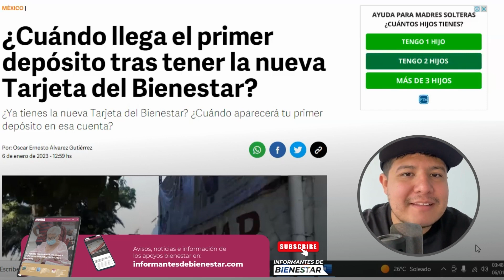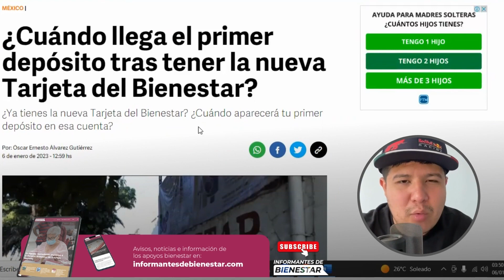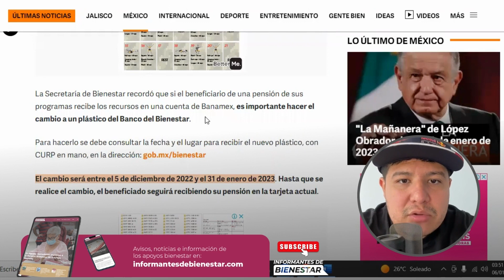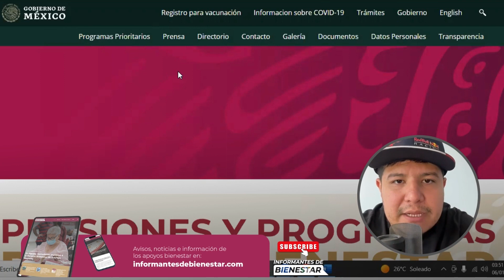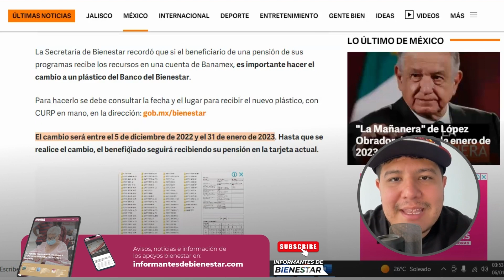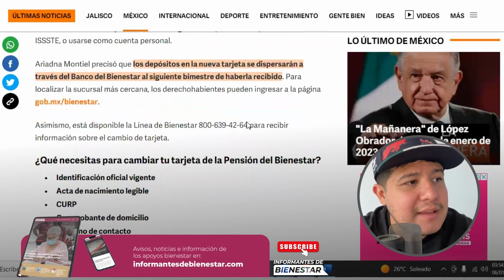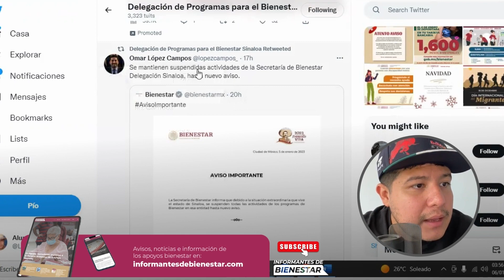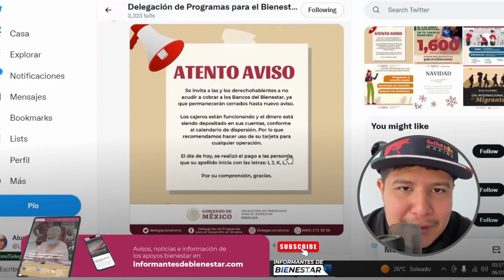¿Cuándo llega el primer depósito en la nueva Tarjeta del Bienestar?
Supenderán todos los pagos en Sinaloa derivado de o sucedido en la madrugada del 5 de enero, puedes consultar si tu tarjeta del bienestar esta lista así.

Consulta con tu CURP si ya esta lista tu tarjeta del bienestar

Te puede interesar: Adelantarán dos pagos 9 mil 600 pesos en la *pension asegura AMLO 👇